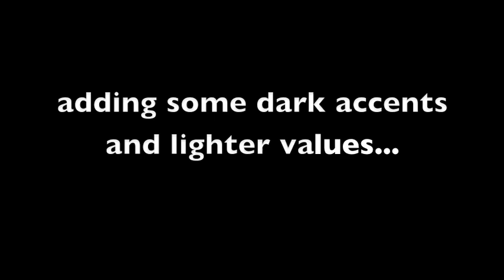Brass Still Life Painting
A glimpse at the initial stages of developing a brass still life painting.

Diana K. Gibson